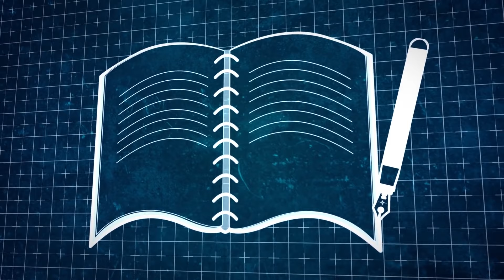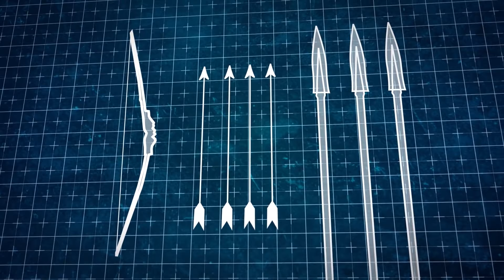¿Qué se esconde en la isla Sentinel del Norte prohibida?